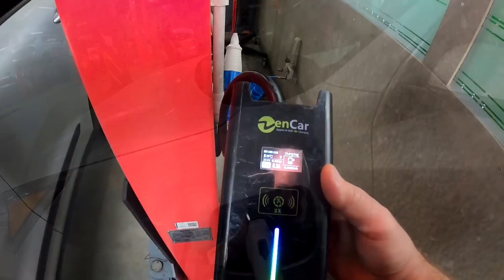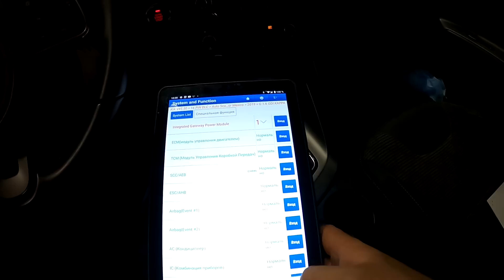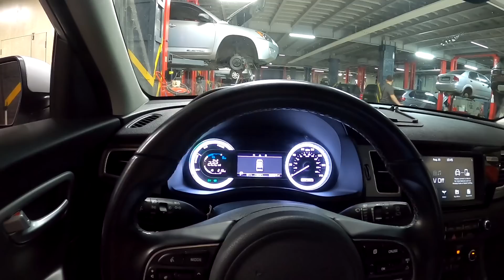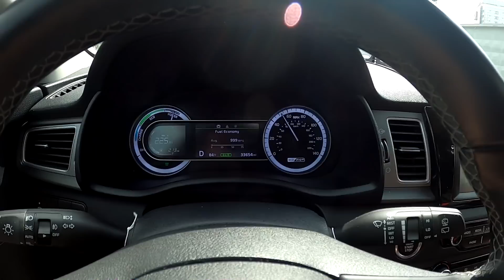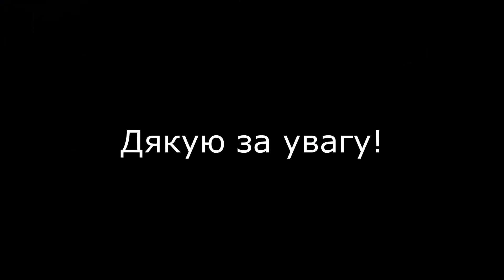Важно для всех любителей электромобилей. Kia Niro Plug-in Hybrid